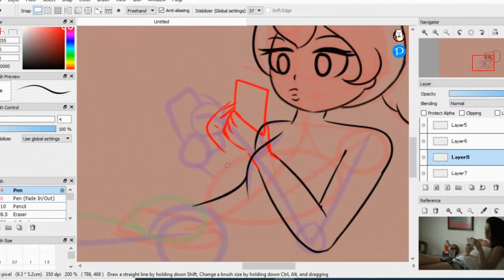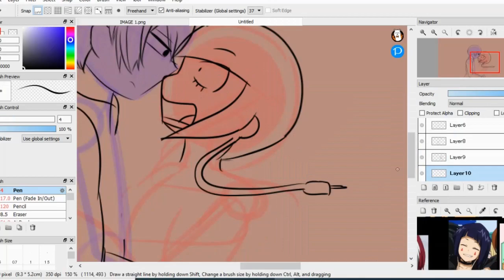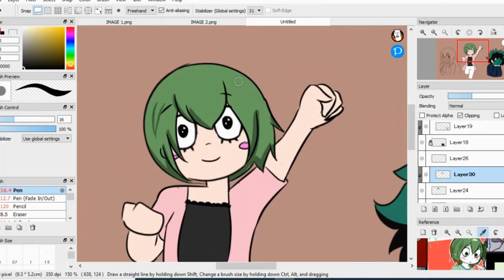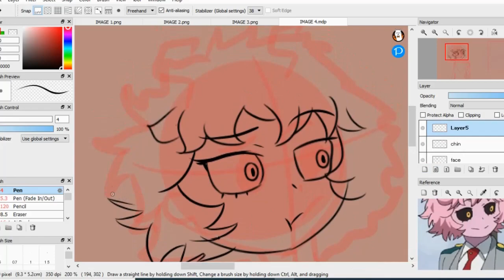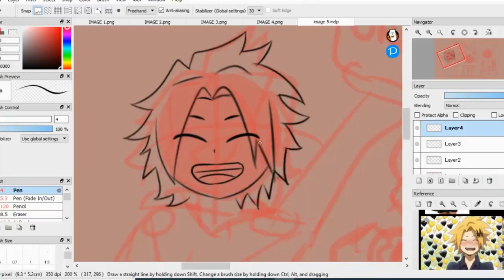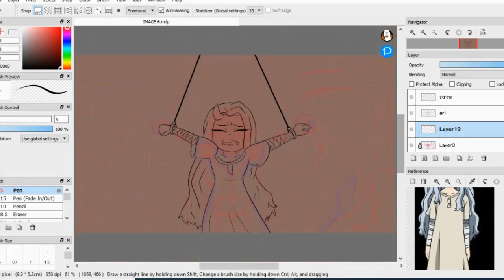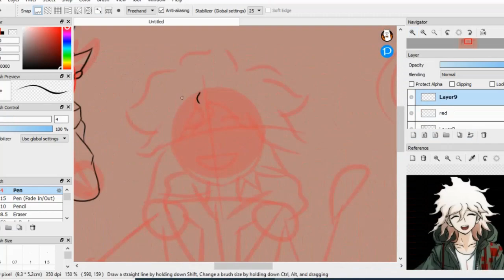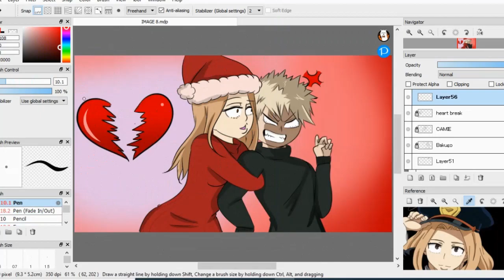7 Roleplay Pet Peeves MHA Edition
Links to the song and my Deviant art are down below, also due to the music in this video, it will not be monetized since this is more used for educational purposes.

 Roleplay types you need to know:

starting from: our first The one liner This is known as the little sibling of roleplay. One-liner RP is the kind I see most often on newcomers to Amino (Or Undertale amino). I was once one of them, I didn't stay that way for long. One-liner RP is when asterisks (*) or dashes (-) are used for actions, and normal text is used for dialogue.

Example: *Dances* This is fun omg!

It’s really vague, lacks detail, and kills roleplay more easily…this is what I’d call poor script roleplay, Sure it’s easy,  you don’t have to use proper grammar. But it sucks for others because the moment you send an asterisk to your text bubble the whole chat room has put in the back of their minds that you’re already dubbed as illiterate...

Next up the second oldest, The Semi literates these role-players  are most common in communities made specifically for RP. Semi-literate RP is when you write in complete sentences with more detail. Quotation marks (") are used for dialogue, while no one uses asterisks or dashes for semi lit.

Example: June makes her way to the dance floor and starts to sway her hips "This is so much fun!" She cheers.

The Big sister aka my style of roleplay is the Literate RP
This role-player is similar to semi-literate, but way more detailed. Usually, every message must be at least four sentences long and contain plenty of detail. Literate RPers type in a similar fashion to novelists or keeping everything in a paragraph, usually they have little to no grammar mistakes at all but it’s time consuming to go into, nor will i write a whole paragraph for you to see, i think you get the gist…

ALL OF THE IMAGES IN THIS VIDEO WILL BE UPLOADED TO MY DEVIANT ART

MUSIC USED

[FREE] Rap/Trap Beat -''WATER'' Trap Instrumental 2020

[FREE] DaBaby x 42 Dugg Type Beat - "WHISTLE" (prod. Fantom)